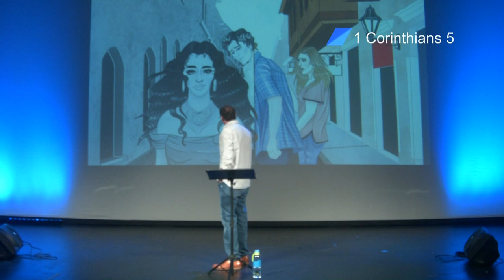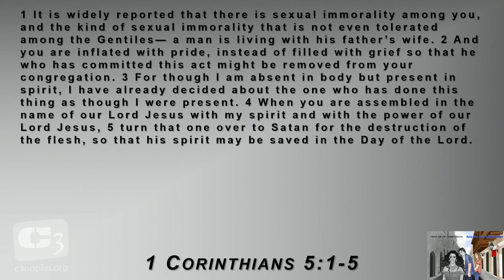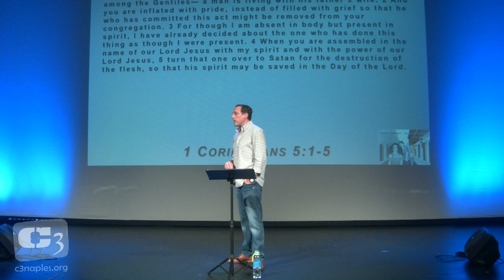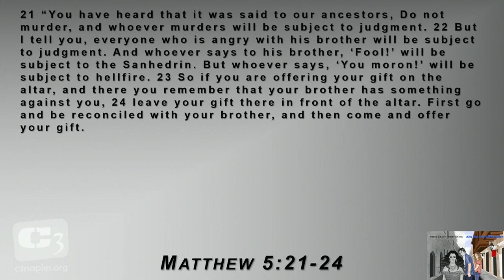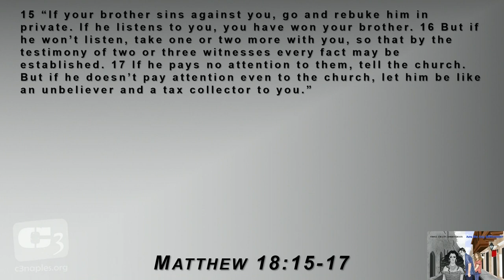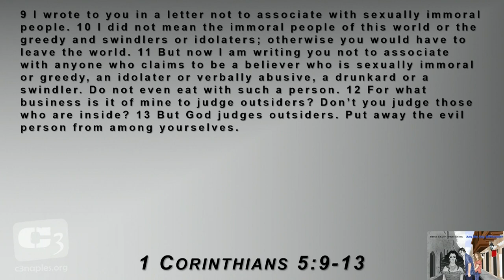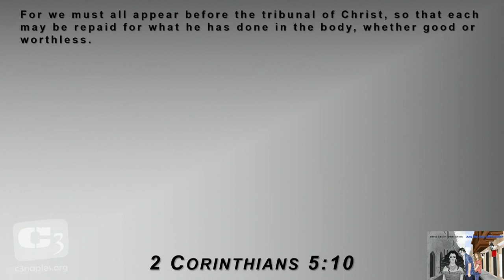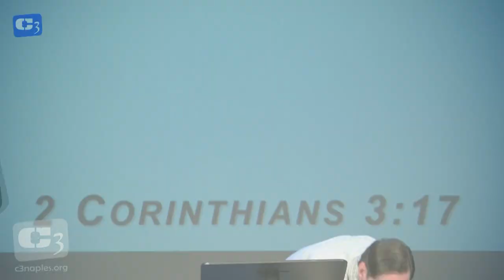"Those Crazy Corinthians" - 1 Corinthians 5 @ C3 Church Naples Florida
Today we get into 1 Corinthians 5 and the reconciliation of a believer in the church.